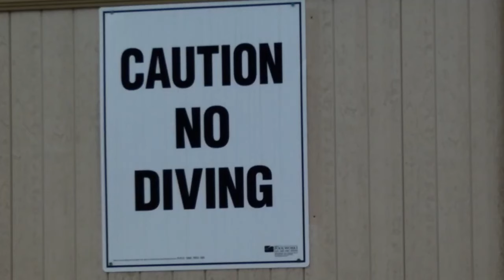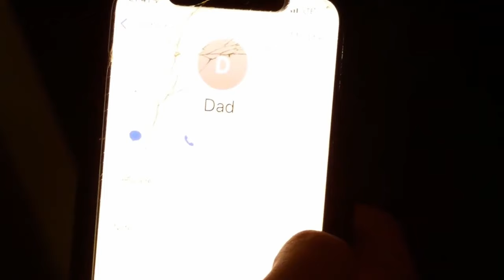"To the Dearly Departed" - A Short Film